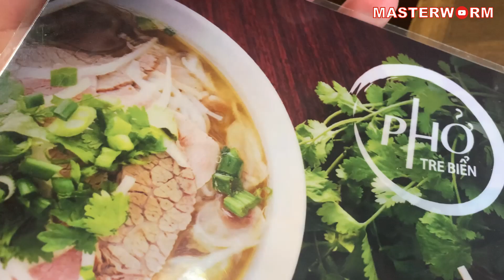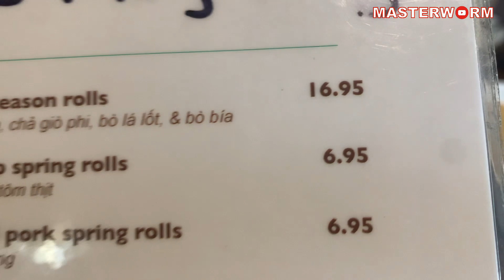LUNCH AT PHO TRE BIEN VIETNAMESE BISTRO